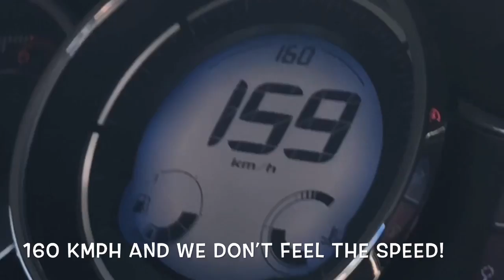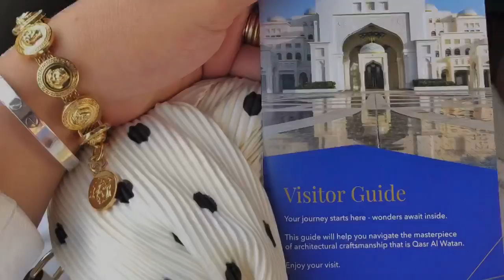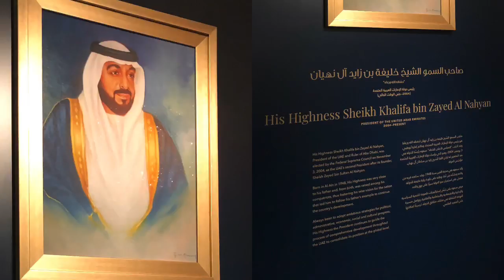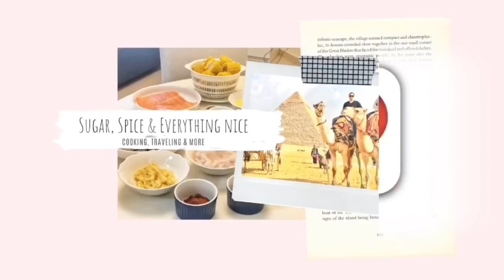HOW WE SPEND OUR STAYCATION IN ABU DHABI | VISIT ABU DHABI UAE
Welcome to Abu dhabi, UAE 🇦🇪

I have been living in the UAE for 13 years! and Dubai is my second home! ♥️

I am thrilled to share with you our staycation in Abu Dhabi, 2019 June! Eid Al Fitr Holiday.

I’m sharing with you our memories and a virtual tour!
📍Tilal Liwa Hotel
📍Qasr Al Sarab Desert Resorts by Anantara
📍Dusit Thani Abu Dhabi
📍Qasr Al Wattan

iMovie
By: Darren King